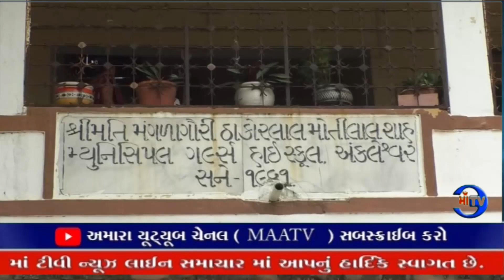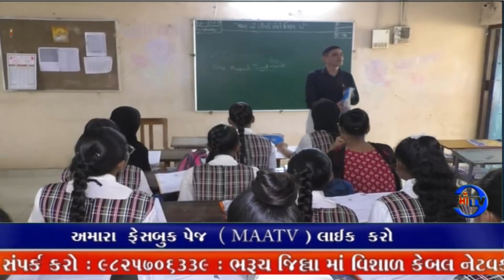માઁ ટીવી 19. 08. 2023વિરોધ : ભરૂચ જિલ્લામાં 2000 થી શિક્ષકો દ્વારા કાળા કપડાં પહેરી બાળકોને ભણાવ્યા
કાળા કપડાં પહેરી વિરોધ :  ભરૂચ જિલ્લામાં 2000 થી શિક્ષકો દ્વારા કાળા કપડાં પહેરી બાળકો ને ભણાવ્યા

છઠ્ઠા તબક્કાના કાર્યક્રમ માં બ્લેક સપ્તાહ અંતર્ગત શૈક્ષણિક અને બિન શૈક્ષણિક કર્મચારી કાળા કપડાં પહેરી વિરોધ પ્રદર્શિત કરશે.